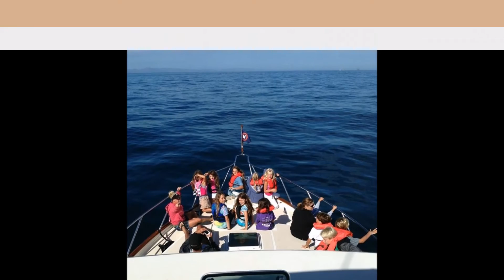Life "OFFSHORE"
Photos taken by Offshore Yacht Owners and their friends.  This is why we are here! How will you use your Offshore Yacht?